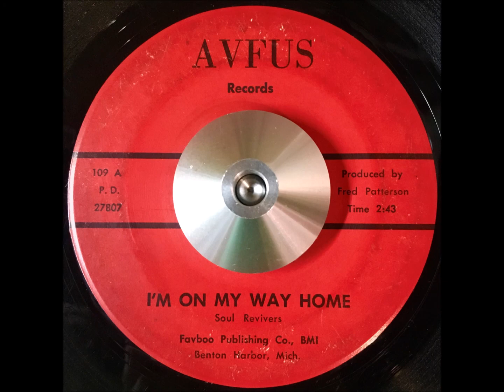Soul Revivers - I'm On My Way Home (Avfus)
Soul Revivers (Benton Harbor, MI)
I'm On My Way Home
Avfus

Produced by Fred Patterson